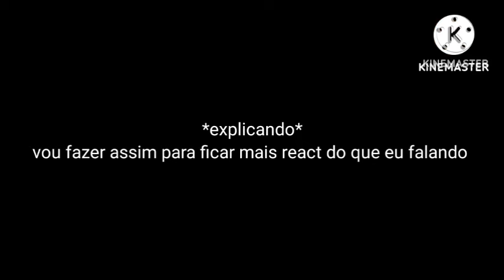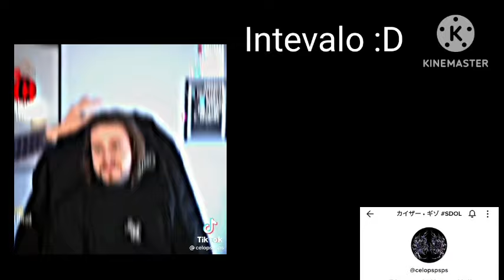OSNI react a eles Irl(Vida real)||Ordem Paranormal||Segredo na ilha•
Vou botar ainda os créditos/Links ^^